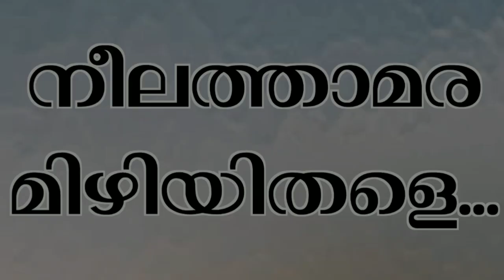Neelathamara Mizhiyithale | Indhulekha Album Song | Rajeev Alunkal | Ramesh Narayan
Song - Neelathamara Mizhiyithale
Lyrics - Rajeev Alunkal
Music and Sung by- Ramesh Narayan
Acted by - Vineeth Kumar and Dr. Chaithanya at Surya Festival
Directed by - Surya Krishnamoorthy